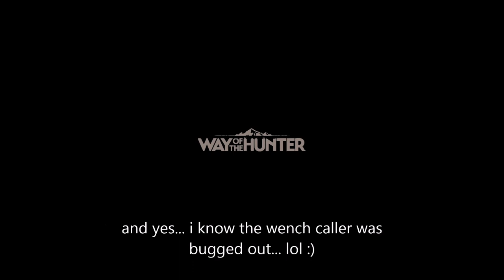ihunt way of the hunter breakwater part 2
hunting nez perce breakwater region part 2... aiming for water fowl and moose...